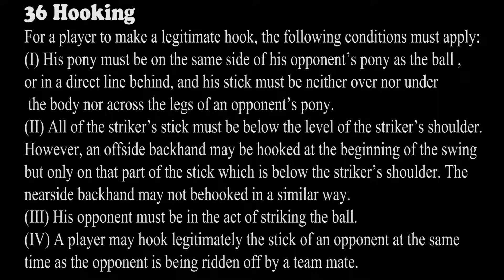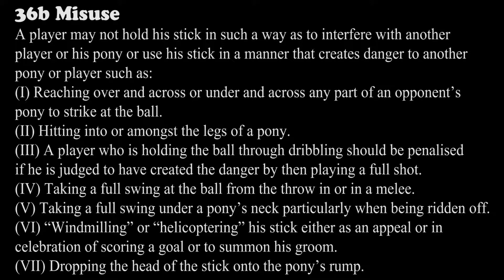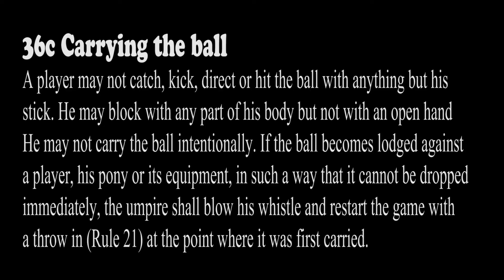HPA 4/5 Enganche y uso incorrecto del Taco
HPA Reglas de Polo en Español,Articulo 36. Explicadas y comentadas por el arbitro de Polo, Ignacio Fernandez Llorente. Con muchos ejemplos reales, filmadas dentro de un partido en diferentes Países. ESPERAMOS TUS PREGUNTAS Y COMENTARIOS.  Muy importante escuchar en detalle todos los comentarios y explicaciones. Para estar actualizado visite
SI TIENES INTERPRETACIONES DIFERENTES DE LAS REGLAS: SON BIENVENIDOS LOS COMENTARIOS.
Si te gusta COMPARTILO.